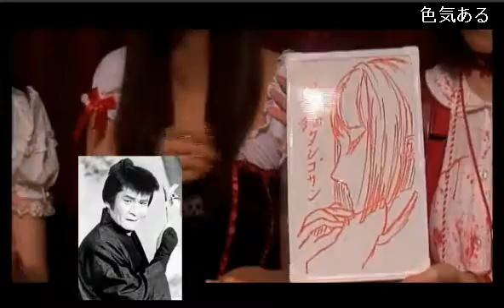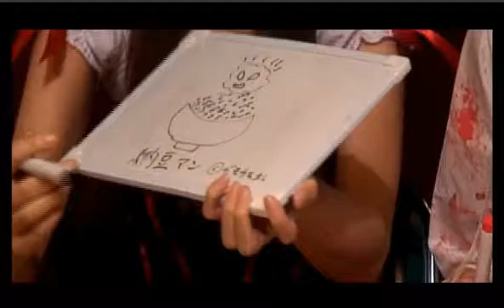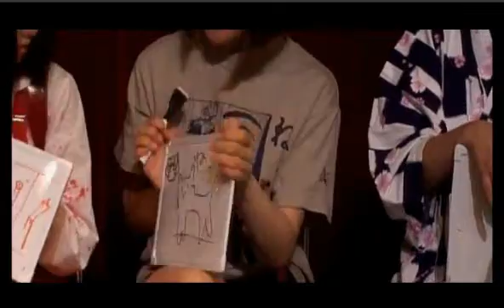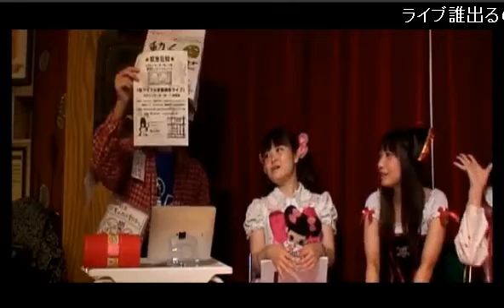魁！アイドル学園5月号「中沢健のアイドルプロデュース」茨城クイズ王グランプリ！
今月号の中沢健のアイドルプロデュースは茨城県（筑西市）が生んだスーパースター中沢健が考案した「茨城県クイズ」。 これで茨城の秘密もまるわかりだ！